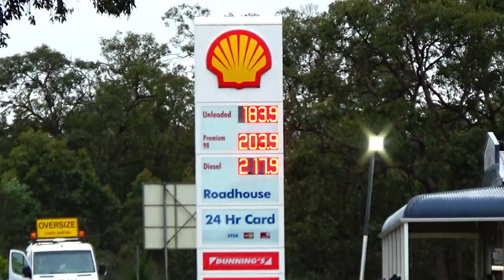🚛. Centurion Transport with a little bit of help from KTrans, hauling 'tubs' on GNH.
Video scenes, 1 & 2, are of Centurion Transport carting mining truck tipping trays to a BHP iron ore site in the Pilbara, possibly South Flank? Near Newman.
The first convoy into Chittering Roadhouse, for a relief break. Had KTrans Transport with their Volvo FH16, helping out.

The second convoy, I was on Great Northern Highway, just south of the Chittering  Roadhouse. And as well, filmed an Agspread Haulage Volvo FH16 700, heading south  with empty tankers on the ammonium nitrate emulsion run.
Notice, the two trucks after the oversize convoy went into Chittering Roadhouse, were also Centurion Transport owned. truly Centurion's day in this video, that's for sure! Saturday 23 July 2022.

The third scene was taken on Friday 5 August 2022.
Two more oversize 'tubs being hauled by Centurion Transport again.  Through Bullsbrook, avoiding the power poles, that was on the left side of the road. All of the larger overwidth loads through this part of town, veer to the right to go wrong lane, around the median strip. ( contra flow move).
To avoid smashing their heavy overwidth loads against the roadside power poles.
These two tubs were for FMG. (Fortescue Metals Group)

Apparently, to save on extra Traffic Wardens and heavy vehicle pilots, always needed to escort these two truck overwidth loads, hauling tubs. And to assist oncoming truck drivers in time, used up for always stopping on the side of the highways, and for safety reasons. The pair of tipping tray tubs, become triple load convoys, from Wubin road train hookup yard.